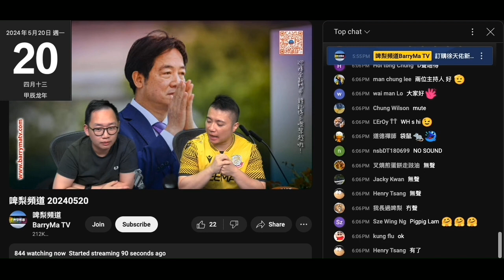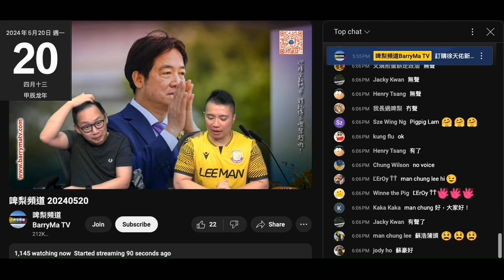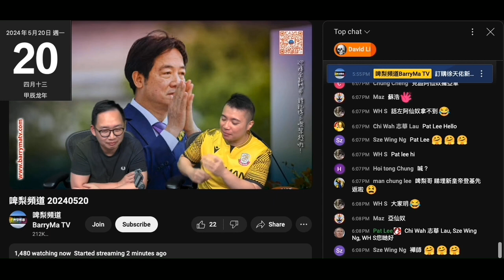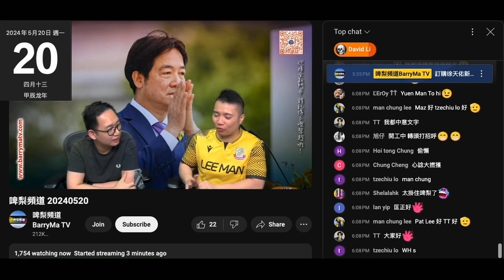20240520 啤梨晚報打女人偷錢賊林匡正鳩吹收到撚屌馬健賢what message要搵嘉賓頂埋星期二扮慘，但個閪口由心底笑到出面。都話佢好想撚屌一去無回。鳩吹英國大學畢業連whatsapp都唔識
鳩吹呢晚有3個靚仔，吹只指嘉賓，間接讚己係最靚仔
垃撚圾過氣藝人徐天佑會上鳩台推銷本屎書
有料就唔洗靠個粗口台去推銷啦
咁咪證明佢都係一件垃圾

偷錢賊吹到啲仆街俾面，之前自爆咗係啲仆街推俾佢上鳩台推銷嘢呃腦殘錢